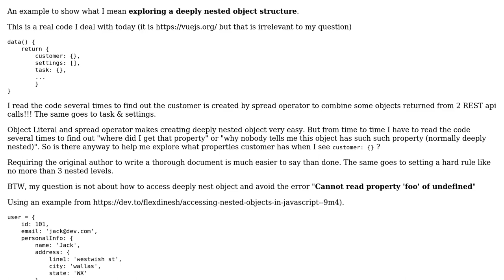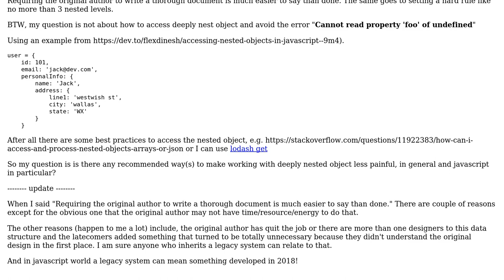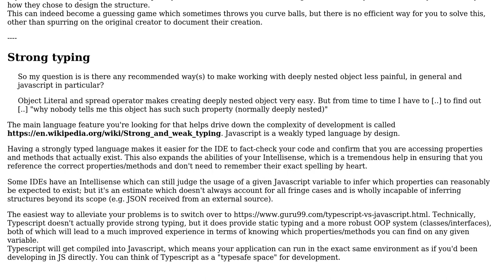Software Engineering: How to explore a deeply nested object structure more easily?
With thanks & praise to God, and with thanks to the many people who have made this project possible! You are responsible for your own actions.